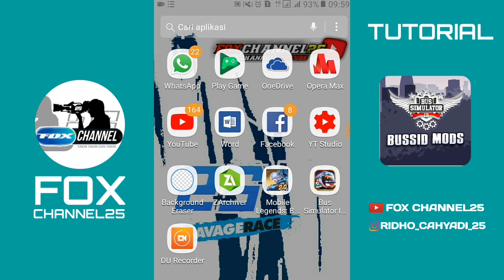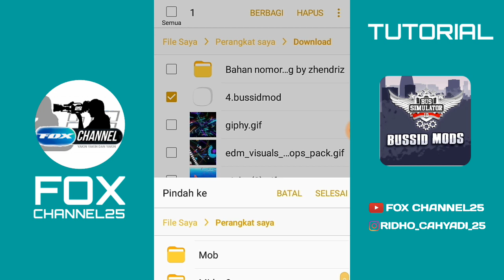TUTORIAL CARA PASANG MOD DI BUSSID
Karena Itu Semua Membuat Saya Semangat Untuk Membuat Konten-konten Berikutnya

Thanks^ SELAMAT MENONTON ENJOYY.

bussid mod,
bussid gold,
bussid mod apk,
bussid v3.3,
bussid update,
bussid mod truck,
bussid terbaru,
bussid apk,
bussid anti gosip,
bussid android,
bussid apk mod,
bussid angkot,
bussid alphard,
bussid als,
bussid arjuna xhd,
bussid bus,
bussid bus simulator indonesia,
bussid baru,
bussid bus full strobo,
bussid bus tercepat,
bussid beryl,
bussid balap,
bussid bus baru,
bussid canter,
bussid chanel,
bussid ceper,
bussid cepat,
bussid cirebonan,
bussid canter terbaru,
bussid cara mendapatkan uang banyak,
bussid cinematic,
bussid dihapus dari playstore,
bussid double decker,
bussid di update,
bussid download,
bussid drag,
bussid dari masa ke masa,
bussid dj,
bussid diamond,
mod bussid d mofa,
mod bussid d'nasima,
livery bussid d'nasima,
livery bussid hd,
livery bussid hd-mofa,
bussid exe,
bussid elf,
bussid error,
bussid ets2,
bussid eka,
bussid edit,
bussid ets,
bussid eka cepat,
livery maker bussid,
bussid plat e,
bussid plat e cirebonan,
bussid full strobo,
bussid full strobo mod,
bussid full mod,
bussid fuso,
bussid full mod apk,
bussid funbus v3.2,
bussid film,
bussid fortuner,
mod satria fu bussid,
mod bussid f1,
bussid v 3.3,
bussid gold v3.2,
bussid gold v3.3,
bussid gold v3.2 mediafıre,
bussid gold terbaru,
bussid gold v2,
bussid gold v3.3 mediafıre,
bussid gold mediafıre,
mod bussid g class,
mod bussid g sky,
bussid hilang,
bussid hallo ndasmu,
bussid hallo ndasmu v3.2,
bussid hino,
bussid hantu,
bussid harapan jaya,
bussid hino 500,
bussid hallo ndasmu v3.3,
bussid manual h,
h shifter bussid,
bussid indonesia,
bussid id,
bussid isuzu,
bussid indonesia mod,
bussid india,
bussid isuzu nmr 71,
bussid innova,
bussid jalan tanah,
bussid jalur alternatif,
bussid jalur rahasia,
bussid jalan rusak,
bussid jb3,
bussid jambi,
bussid jalur sitinjau lauik,
bussid jaman dulu,
dj bussid,
dj bussid full strobo,
dj bussid mabar,
dj bussid mod,
dj bus oleng,
dj bussid tiktok,
dj bussid simulator,
dj bussid terbaru,
bussid kapan update,
bussid knalpot srigala,
bussid kapan update v3.3,
bussid keren,
bussid klakson,
bussid konvoi,
bussid kapten oleng,
bussid knalpot ngorok,
bussid livery,
bussid livery shd,
bussid lucu,
bussid live,
bussid l300,
bussid lamborghini,
bussid livery keren,
bussid livery srikandi,
mod bussid l300,
mod bussid elsapek,
livery bussid l300,
mod bussid l300 mbois,
mod bussid l300 ceper,
mod bussid l'3000,
mod bussid l,
mod l300 bussid terbaru,
bussid mod bus,
bussid mod terbaru,
bussid mod truck canter,
bussid mod apk v3.2,
bussid mod mobil,
mod bussid,
mod bussid terbaru 2020,
mod bussid bus full strobo mediafıre,
mod bussid mediafıre,
bussid new update,
bussid new,
bussid narik,
bussid no iklan,
bussid ngelag,
bussid npm,
bussid new tawakal,
bussid no iklan v3.2,
mod ban bussid,
mod bussid nmax,
bussid oleng,
bussid official,
bussid oleng kapten,
bussid offline,
bussid oleng mabar,
bussid obb,
bussid oppa muda,
bussid online,
bussid pc,
bussid pesawat,
bussid pro,
bussid palembang,
bussid pertama rilis,
bussid pandawa 87,
bussid paling keren,
bussid polisi,
w.e.p bussid,
mod bussid p,
mod bussid quester,
mod bussid quad axle,
mod bussid queenalesha,
livery bussid qitarabu,
quotes bussid,
quotes anak bussid,
quotes bussid 30 detik,
download mod bussid truck quester,
bussid rem angin spok,
bussid racing,
bussid radio,
bussid rosalia indah,
bussid rem spok,
bussid rem angin,
bussid rasa ets2,
bussid racing mod,
mod ninja r bussid,
mod bussid r,
mod bussid r15,
bussid simulator,
bussid simulator indonesia,
bussid suara serigala,
bussid srikandi shd,
bussid sudah update v3.3,
bussid sitinjau lauik,
bussid stadion,
bussid suara spok spok,
mod s bussid,
canter di bussid,
mod canter s bussid,
livery canter di bussid,
mod bussid s liner,
mod bussid s view,
mod bussid s liner tronton,
mod bussid s view zs,
bussid terbaru 2020,
bussid truck,
bussid truk oleng,
bussid tiktok,
bussid truck canter,
bussid traffic cepat,
bussid terbaru v3.3,
mod bussid t,
mod bussid t rex,
download mod bussid t,
bussid update 3.3 mod apk,
bussid update terbaru,
bussid update v3.3,
bussid update 3.3.2,
bussid update 3.3 download,
bussid update 3.3 beryl,
bussid versi 3.3,
bussid v3.2,
bussid v3.3 update,
bussid versi terbaru,
bussid v3.3.2,
bussid v3.4,
bussid v3.3 apk,
mod bussid v 3.3,
download bussid v 3.3,
cara download bussid v 3.3,
bussid v 1.0,
bussid v 3.4,
bussid gold v 3.3